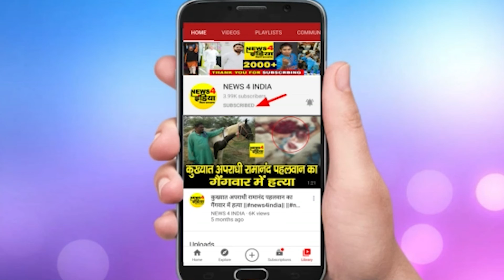बच्‍चे को माेबाइल थमाकर बिहार का अफसर करने लगा गं दा काम, कहा-वीडियो बनाते रहो News4india N4i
बच्‍चे को माेबाइल थमाकर बिहार का अफसर करने लगा गंदा काम, कहा-वीडियो बनाते रहो